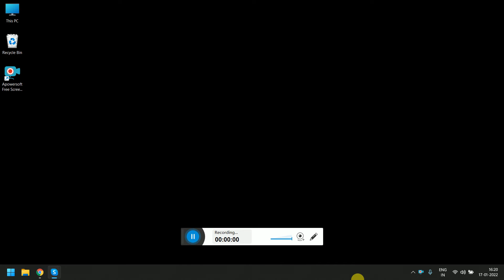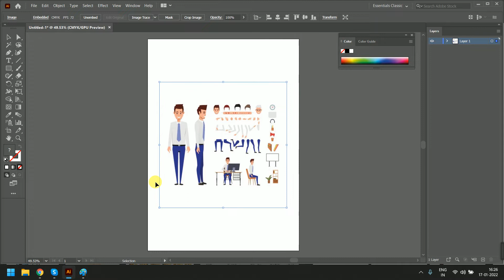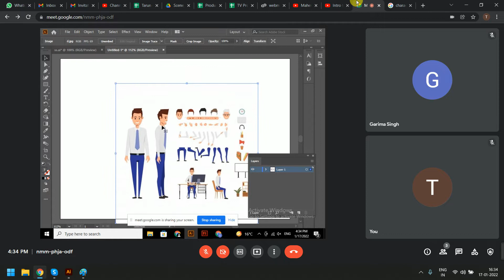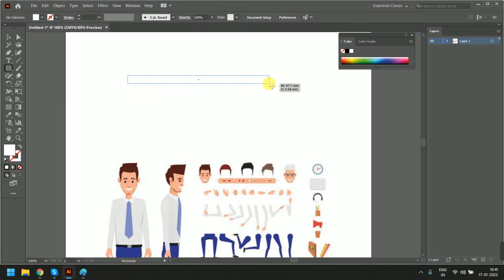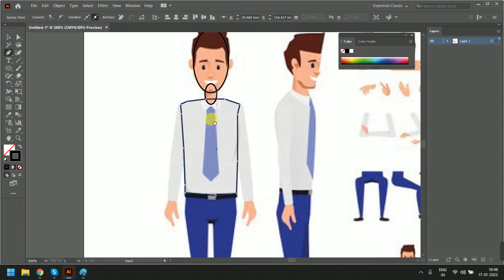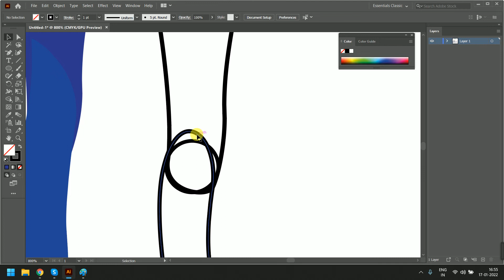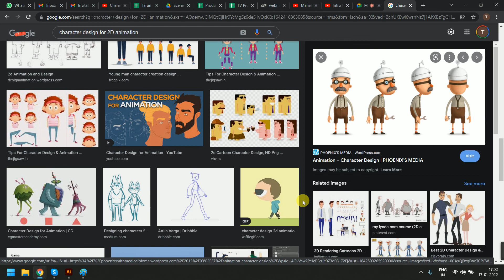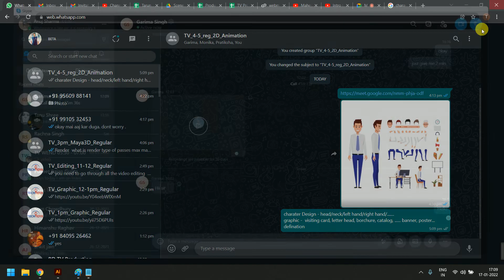How to Design Character Design for animation in Illustrator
Adobe Premiere Pro has a lot of useful commands that you can access by right-clicking on a clip in the Project or Sequence!
1.Modify
interpret footage
Clips shot in slow-motion (lot of DSLR’s now shoot 60fps) need to be adjusted so they play in slow motion, as they play normal speed by default. You can quickly change the frame rate of video clips in Adobe Premiere Pro.  Select the clip in the Project, right click modify interpret footage. Then, click the “assume this rate” box, and choose generally 23.94 or 29.97 (depends on what frame rate you ae editing with). The length of the clip will change, and the clip now plays in slow-motion.
Interpret Footage Adobe Premiere Pro
2. Modify
audio channels
Quickly change your audio in your clips from mono to stereo.  First, select the clip in the Project, right clicmodifyaudio channels.  You can change from mono to stereo or vice versa.
Modify Audio Channels Adobe Premiere Pro
3. Reveal in…
Right click on any clip and quickly locate where a clip lives on your hard drive.  Likewise, you can right-click a clip in Premiere and choose to see it in Adobe Bridge, where you can play, rate, and label it.
4. Speed/Duration
Change the Speed of a clip in the Project if you want all instances of the clip to be changed.  More common however, is to change the Speed of a clip in a Sequence, which just effects that clip.
5.  Frame Blend
Turn this on when you change the speed of a clip or output to a different frame rate.  Select a clip in the Sequence, right click and select Frame Blend.
6. Remove Effects – Select the clips or clips you want to remove effects from. A Dialog Box will appear.  Uncheck the Effects you don’t want to remove.
Video Effects Adobe Premiere Pro
7. Reveal in Project – Right click on a clip in a Sequence to reveal where the clip lives in the Project.
8. Analyze Content – Select a clip in the Project that you want to run speech analysis (better results with script) and/or face detection on. See Adobe’s site for a general background on using metadata.
9. Edit Clip in Audition – Sends the selected clip from the Sequence to Adobe Audition.  Post pros can use Adobe Audition to clean up audio noise using “Noise Reduction”.  Then upon returning to Premiere Pro it will reference any changes made in Audition.
10. Replace with After Effects Composition – The clip from the Sequence will be replaced with an After Effects Composition. Use this when you need to do Motion Tracking in After Effects or use an effect in AE that is not available in Premiere Pro. I suggest duplicating the Sequence with the clip you are replacing just in case you change your mind later.

Landmark: Front of Sector 15 Metro Station
Exit from Gate No. 3